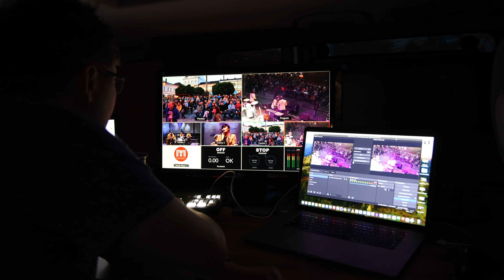OHLÉDNUTÍ ZA ČTVRTÝM DNEM MĚSTA V POHYBU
Čtvrtý den slavností "Města v pohybu", který se konal 6. června 2024, přinesl na Mírové náměstí pestrý kulturní program a bohaté doprovodné akce. Kulturní dům hostil výstavu kaktusů, na Kociánce se konal Den životního prostředí s ukázkami sokolské skupiny sv. Bavona a leteckými ukázkami dravců.

Na náměstí zahájila odpoledne mateřská škola Na Výsluní, následována dětmi ze základní školy Bratří Čapků a ZUŠ Jaroslava Kociana. Podvečer rozproudil Gerald James Clark & Band a večerní program patřil kapelám Livin Free a Karel Kahovec s The Beatles Revival, kteří roztančily náměstí a vytvořily skvělou atmosféru.